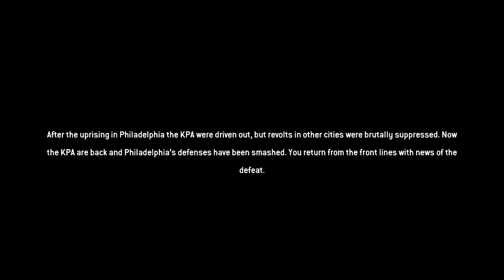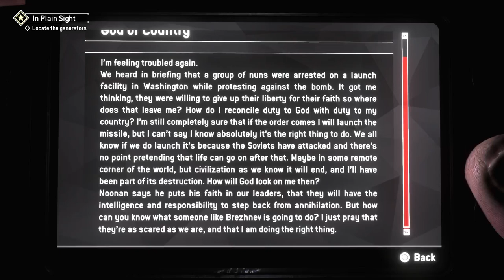Beyond the Walls Homefront The Revolution